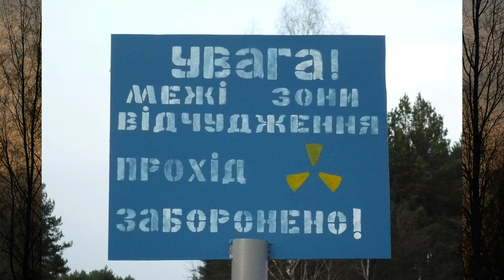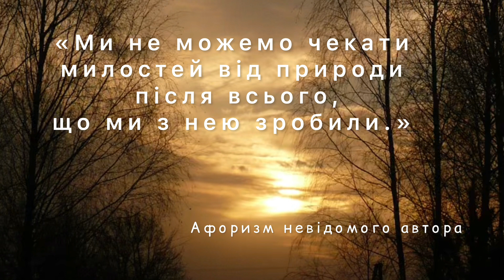Чорнобильська зона. 2007р. # Україна # Чорнобиль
Як виглядає зона поблизу Чорнобиля !? Люди, бережімо планету!